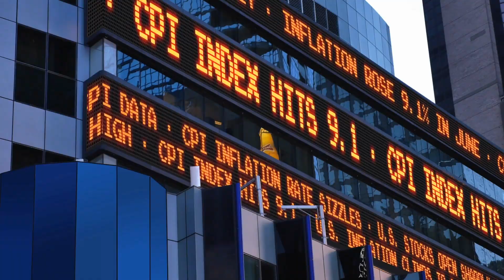Top 5 Bestest Skylines in the World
Prepare for an awe-inspiring adventure through the 5 Best Skylines in the World in this captivating countdown video! Whether you're fascinated by modern architecture or simply love the mesmerizing skyline views, this video will enthrall you with its exploration of the most popular and stunning urban landscapes globally.

Always seek the advice from professionals. Nothing in the comments section of this video is intended as a substitute for professional advice. Never disregard or delay seeking professional advice because of something you have read or seen in this video or the comments section of this video.  No comments or users’ personal opinions found here have been evaluated or by professionals in any field..